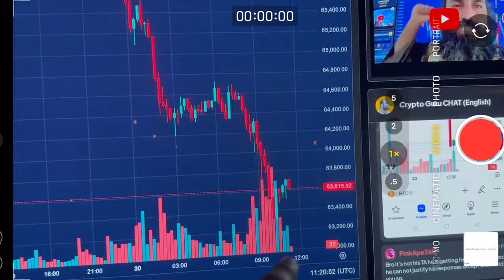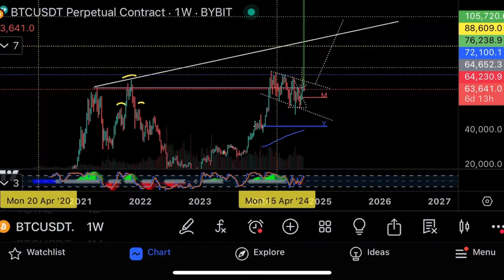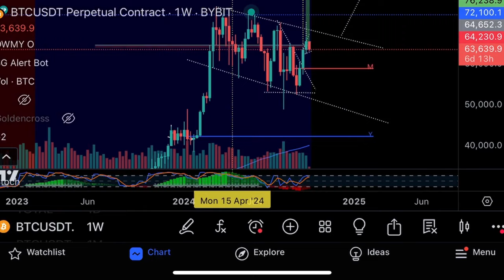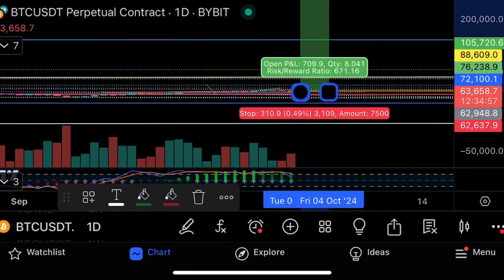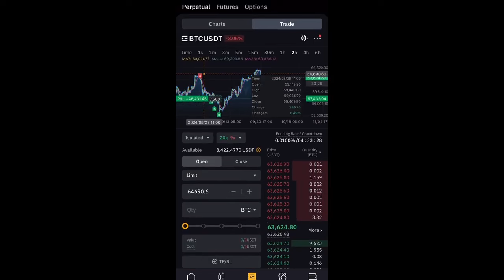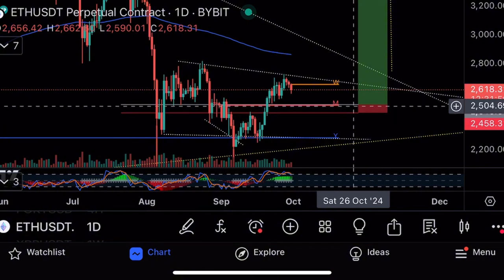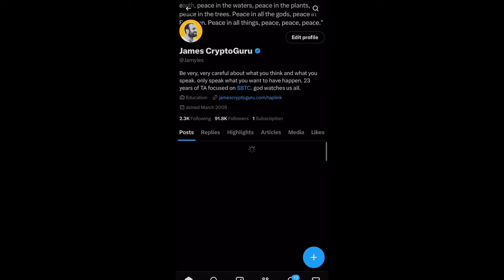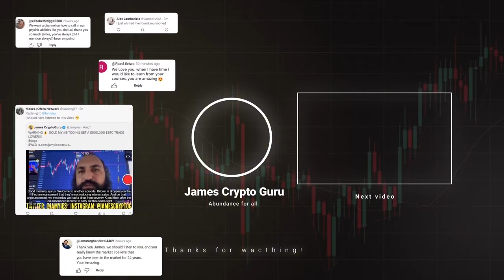Эти 24 часа могут все изменить!⚠️Технический анализ биткоина